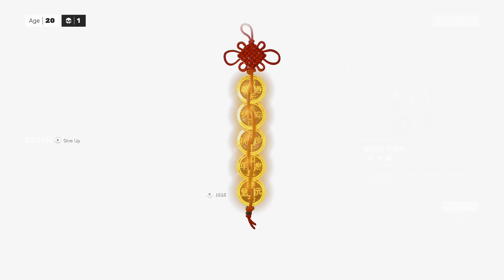[4K] Sifu 🥋 وأخيرا جربتها .. أقوى لعبة قتالية